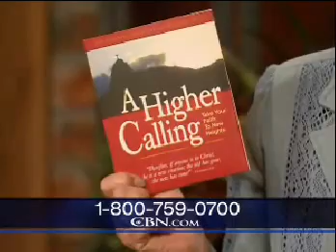Why Did Cee Cee Michaela Walk Away Fm "Girlfriends" Part 2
Part 2 of 2 of why Cee Cee Michaela walked away from a glamorous career.